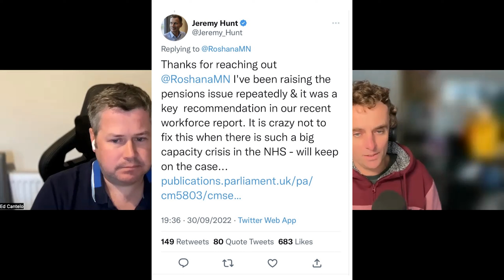Hunt deep-freezes doctors again! Everything in the Autumn Statement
Tommy and Ed sit down this week to record a podcast all about last Thursday's budget.

Want top stay up to date with the latest financial information for doctors?

The next cohort of our flagship GP Partnership course is due to start on February 28 2023. Apply here now!